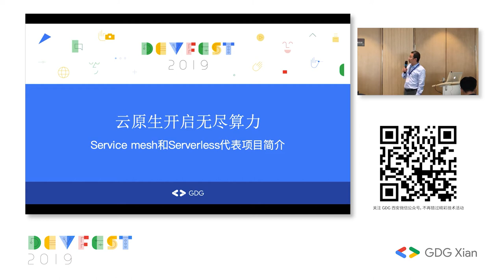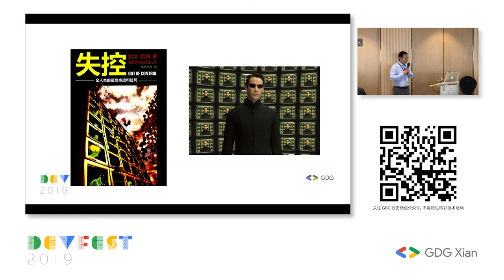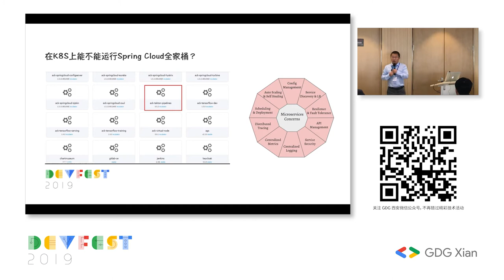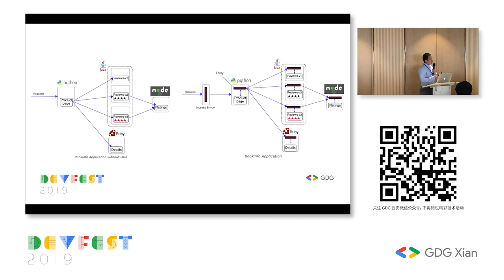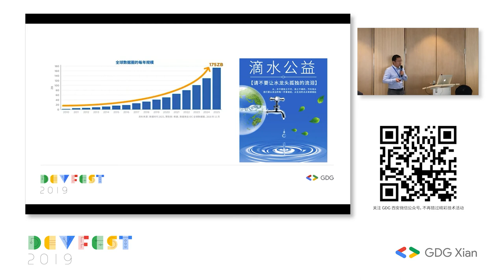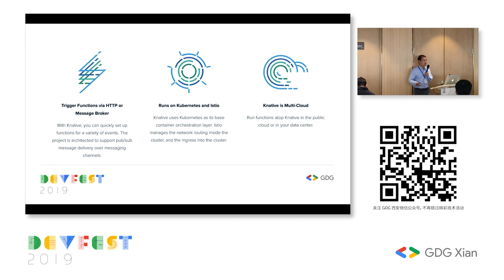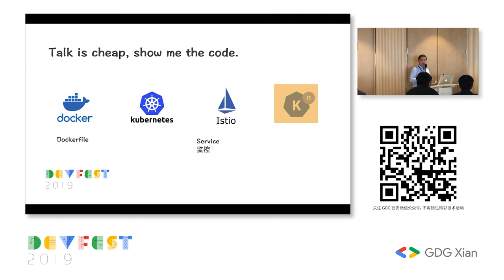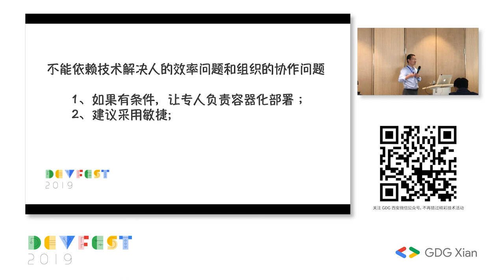云原生开启无尽算力 - 王鹏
云原生时代的的系统架构方式与传统的方式发生了很大的变化，并且还在不断的演进。云原生系统必须构建合理的技术架构和部署架构，才能够让系统在业务量的变化和业务的演进方面拥有灵活的扩展性，上可以解决超大流量的请求访问，下可以将服务部署收缩到zero。当前的Service mesh技术和Serverless技术正式为了这个目标而生，并且已经在广泛的使用，本次分享给大家介绍一下Service mesh和Serverless技术中的代表项目所解决的问题，希望对大家在系统云化的道路上有所帮助。

王鹏，阿里巴巴丝路总部解决方案架构师